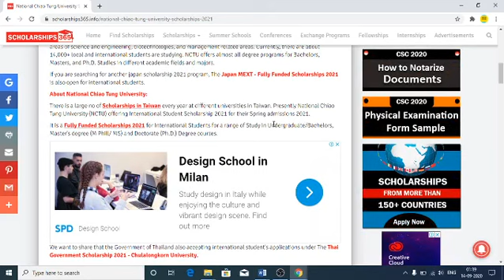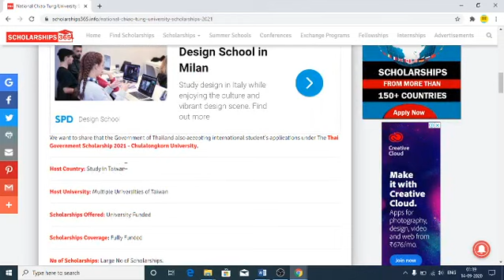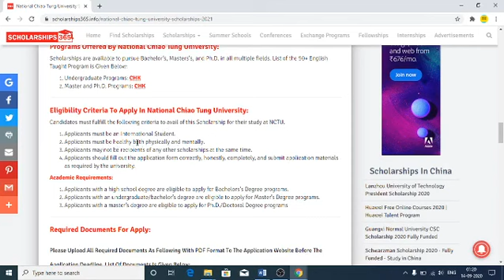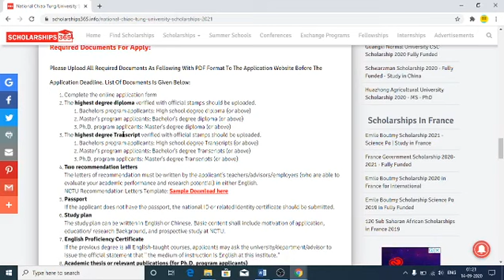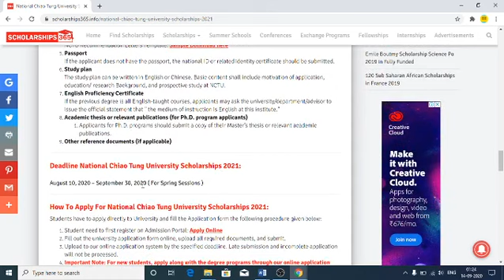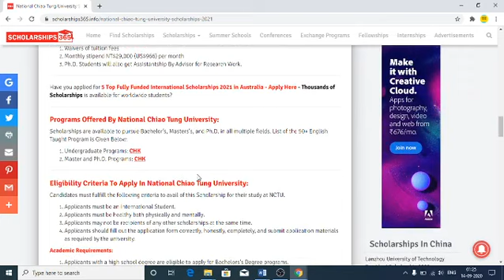Taiwan Fully Funded Scholarship/free study in Taiwan university/Malayalam